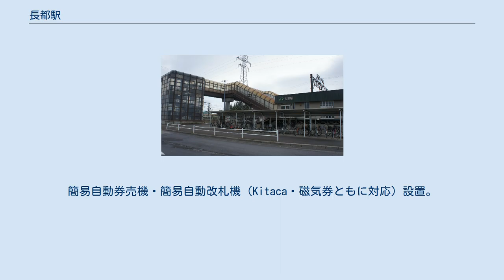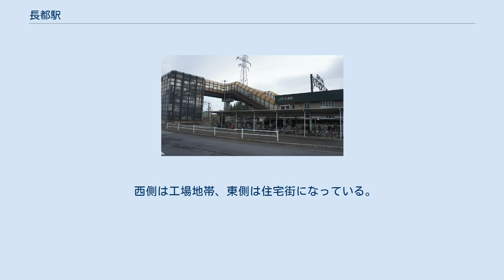長都駅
東口駅舎（2017年5月） 長都駅（おさつえき）は、北海道千歳市上長都にある、北海道旅客鉄道（JR北海道）千歳線の駅。
電報略号はオツ。
副駅名称はキリンビール北海道千歳工場前。
 Kitacaの利用が可能であるが、カードの販売は行わない。
 1976年の長都駅と周囲約750m範囲。
左上が札幌方面。
簡易型の長さ60m程度の短い相対式ホーム2面2線。
この頃の周囲にはまだ工場があるだけで現在のような住宅地は整備されておらず、付近の道路から上りホーム南東端への通路とホーム連絡用構内踏切しかない。
その後下りホームへも千歳側に見える踏切からの通路が作られた。
通路脇に待合室が設置されている。
アイヌ語の「オサッナイ」（川尻・乾く・川）に字を当てたものである。
かつての長都川の姿を表しているとされる。
 2面2線の相対式ホームをもつ地上駅。
西口に駅舎があり、跨線橋部分は自由通路になっている。
（簡易自動改札機は1番線・2番線の両方についている。）千歳駅管理の無人駅。
簡易自動券売機・簡易自動改札機（Kitaca・磁気券ともに対応）設置。
 運転士への注意を促すため、「停止注意」の看板が立っている。
 千歳市によると、1998年の1日平均乗車人員は587人。
2014年の1日平均乗車人員は1,148人、乗降人員は2,296人。
 JR北海道内の駅別乗車人員(2014年)で無人駅としては3番目に利用者が多い駅となっている。
 1日の平均乗降人員は以下の通りである。
 西側は工場地帯、東側は住宅街になっている。